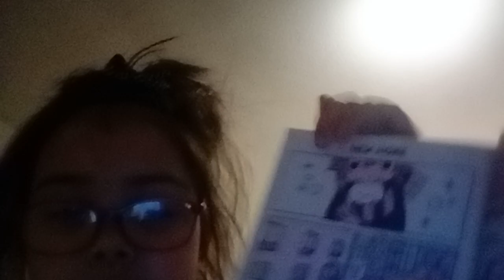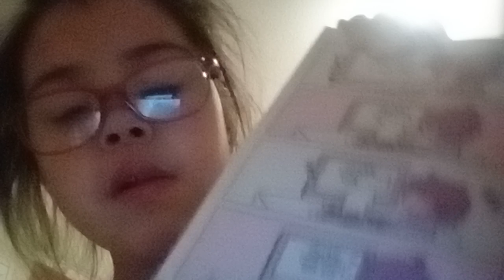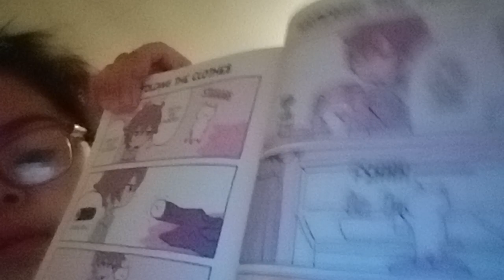February 6, 2024